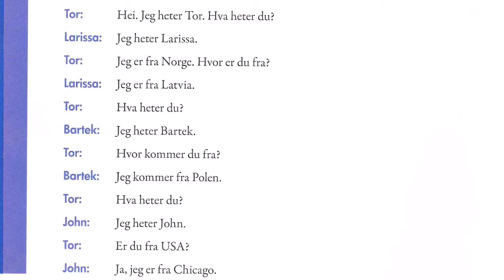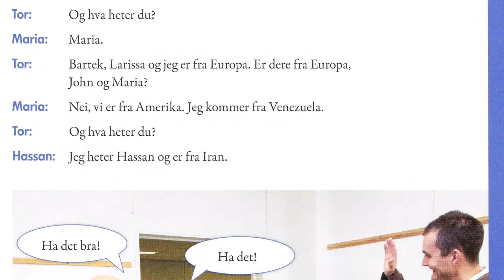1B Jeg heter Tor (eng)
Engelsk oversettelse
Ny i Norge
Lest inn for en norskklasse
Anbefaler å kjøpe boka